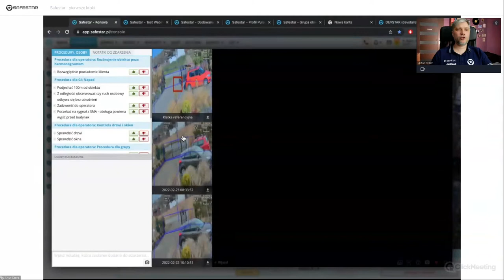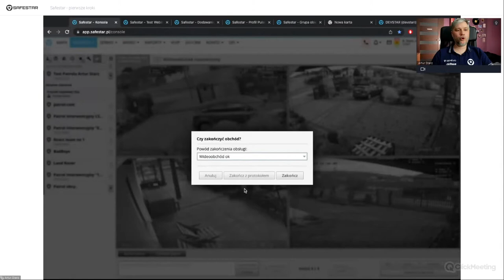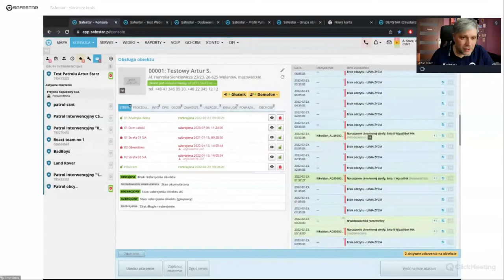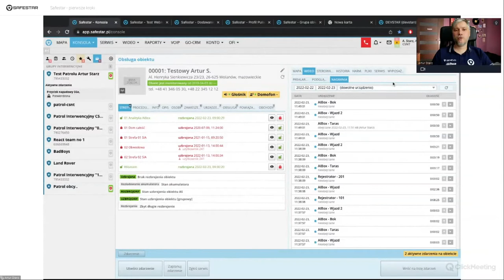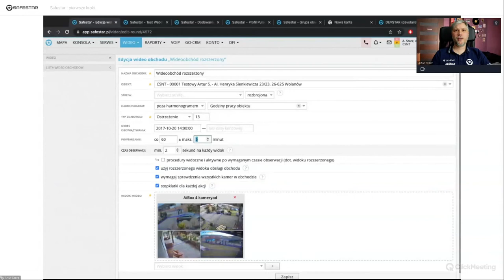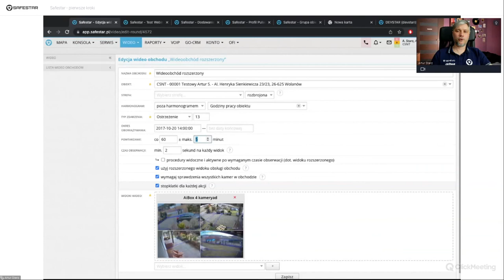Konfiguracja wideo patroli (wideo obchodów)